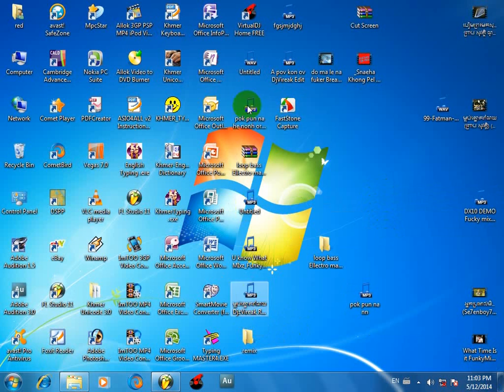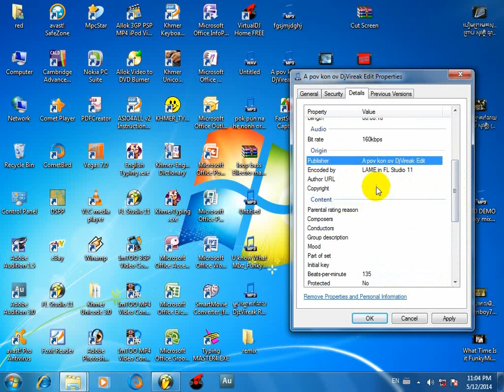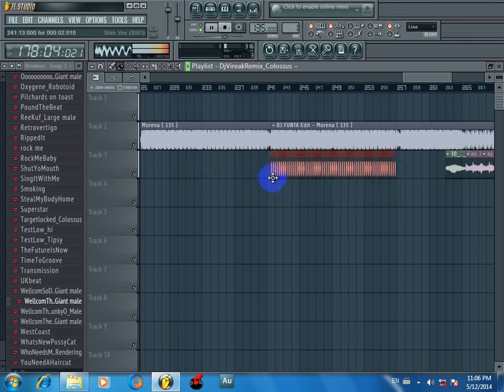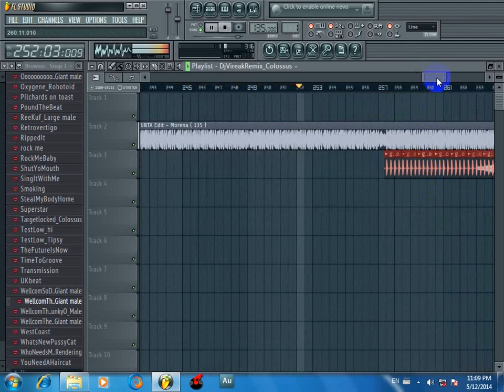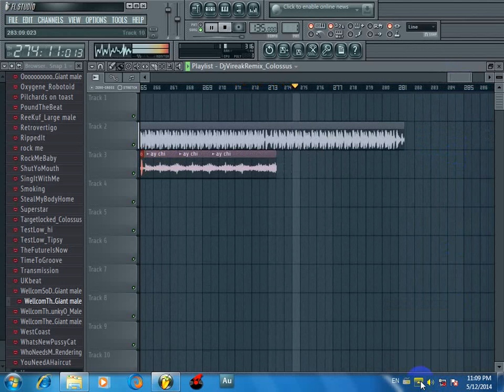A pov kon ov DjVireak Edit edit